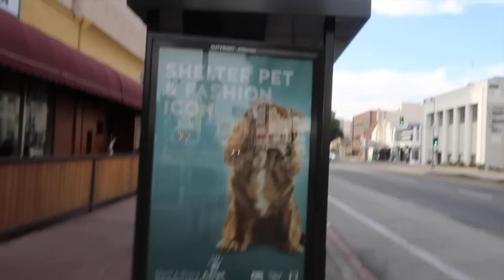COMPRANDO DOS iPHONE 7 EN UN MES ?! | Roberto Artigas